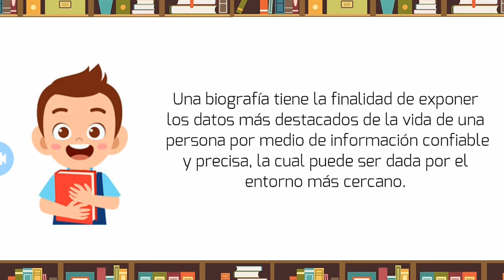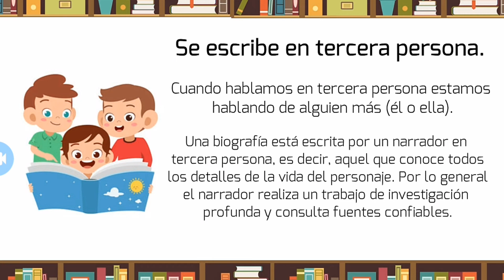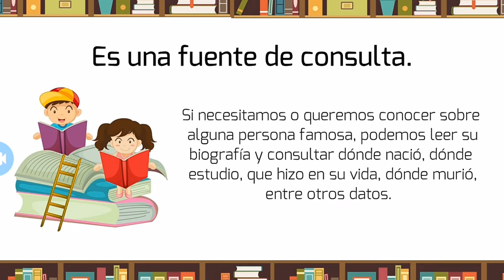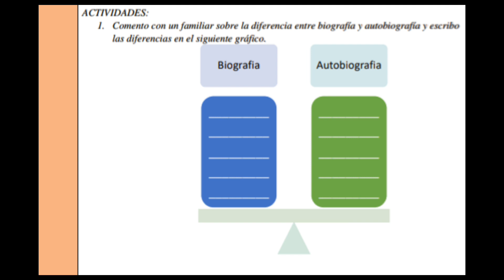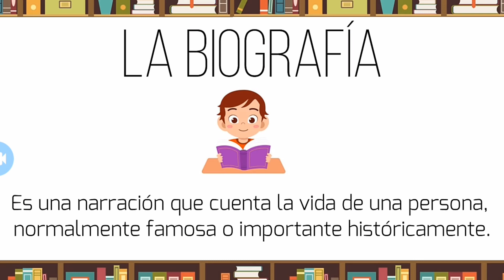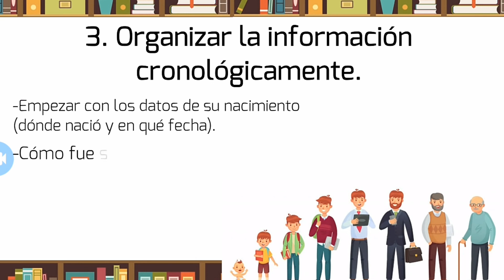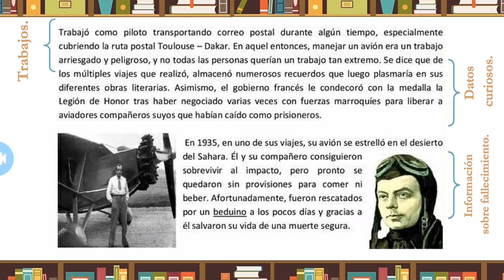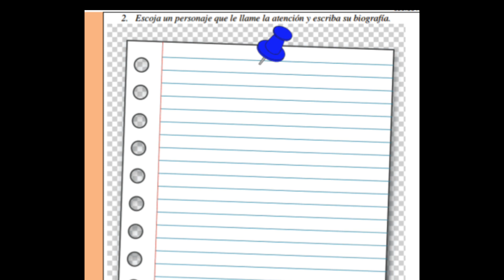LA BIOGRAFÍA Y COMO HACER UNA BIOGRAFÍA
👉ESCUELA GONZALO BENÍTEZ GÓMEZ
Explicación de las actividades diarias